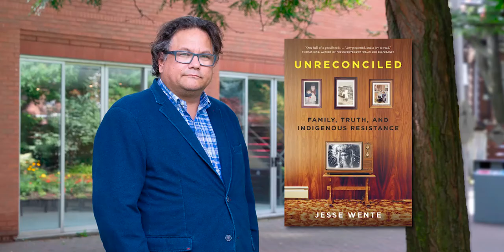"Unreconciled" with Jesse Wente on November 25, 2021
On November 25, 2021, Indigenous advocate, broadcaster, and alumnus Jesse Wente (HBA ’96 Innis, Cinema Studies) discussed his national bestseller, "Unreconciled: Family, Truth, and Indigenous Resistance," with fellow broadcaster and writer Falen Johnson.